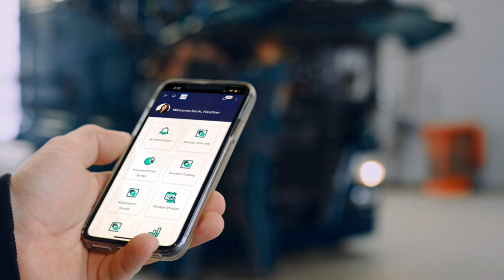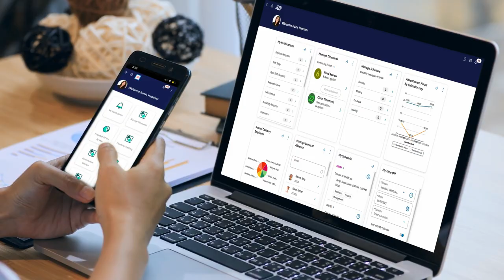ADP Workforce Manager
Improve time and attendance tracking, automate scheduling, and simplify leave case management with ADP’s single solution to help with it all: ADP Workforce Manager. Whether you have 50 employees or thousands, in one location or around the world — You can control costs, gain peace of mind when it comes to compliance, and boost productivity with time and attendance tracking with ADP Workforce Now.